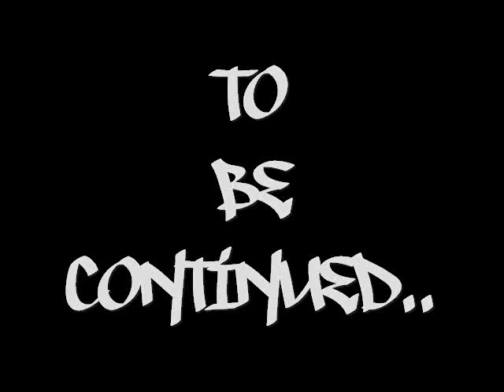Lake Highlands Dance Crew - Class of 2011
Introducing the new members of the Lake Highlands Dance Crew.